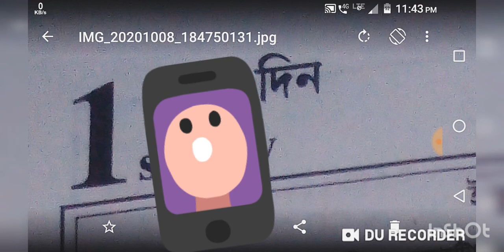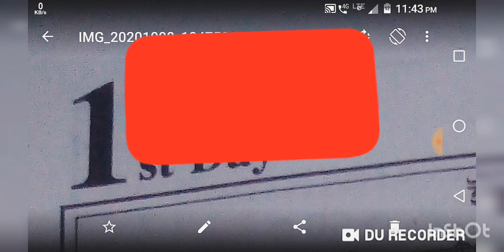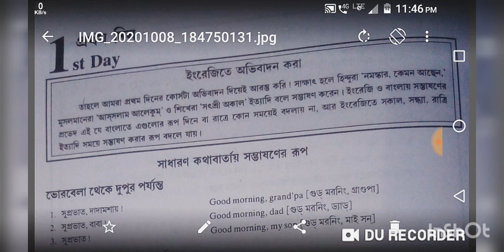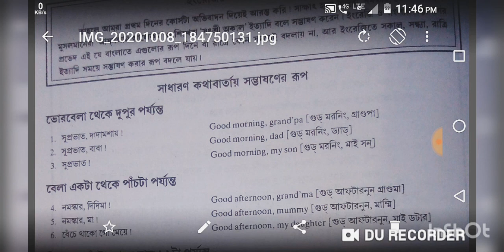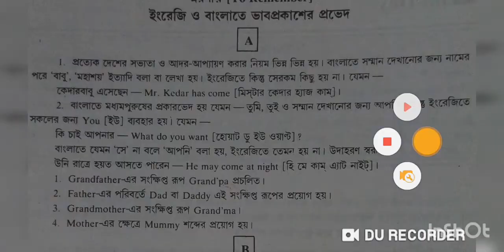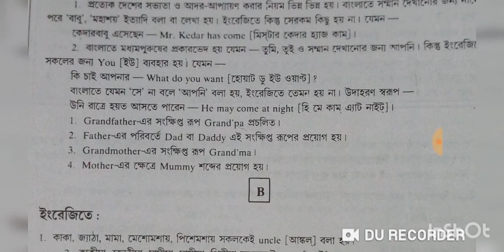How to speak English fluently & Confidently/Spoken English cours/বাংলা থেকে ইংরেজি শেখার সহজ উপায়/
In this video I discuss How to speak English easily...All about 60 days journey for all the student who learn english fluently and confidently.. Bengali to English speaking course..